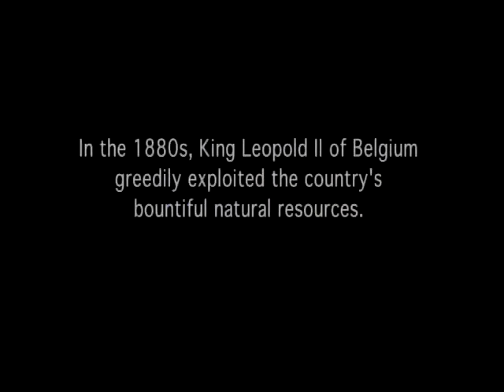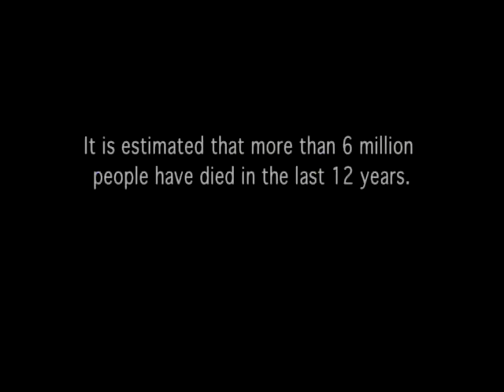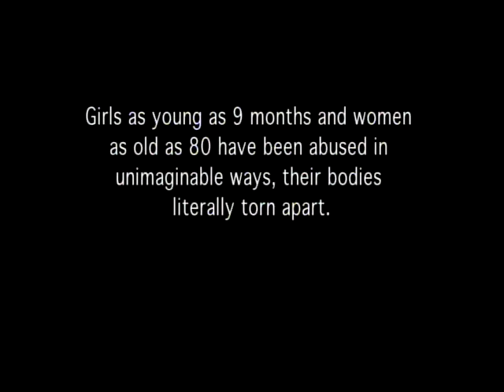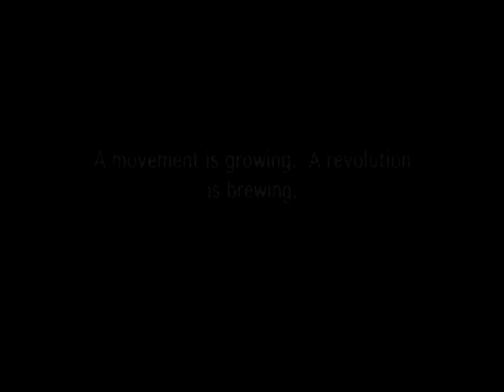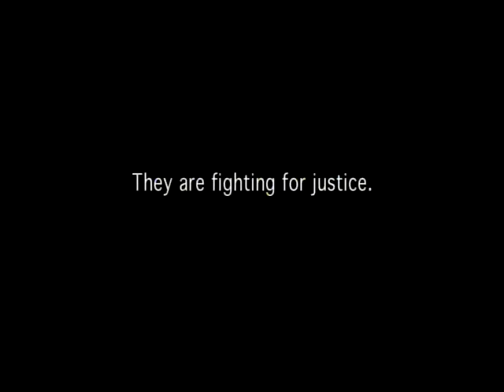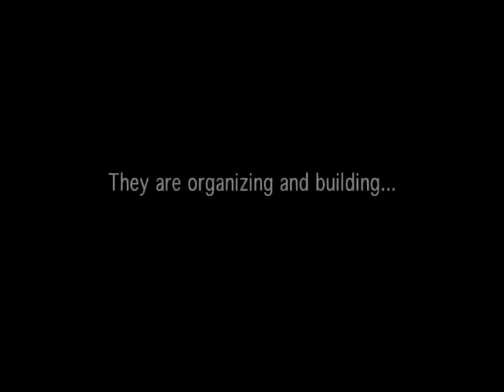Turning Pain to Power (Part 1 of 2)